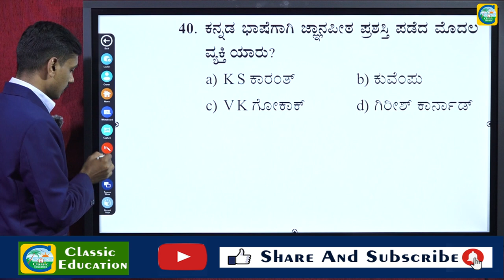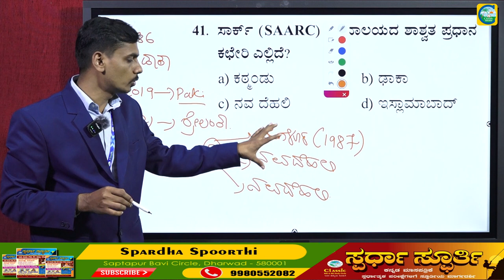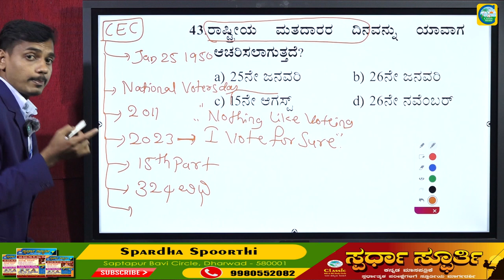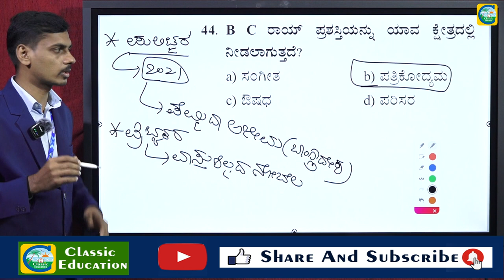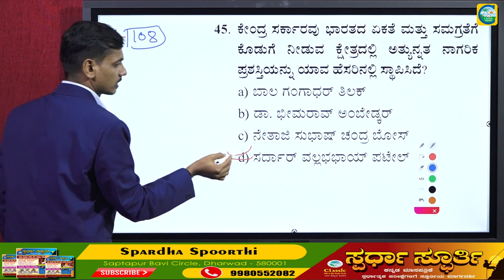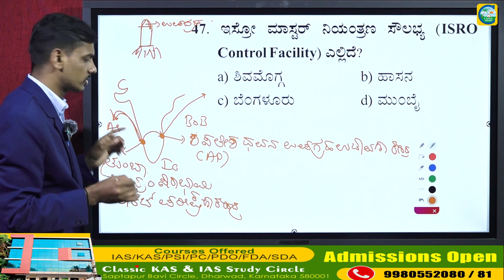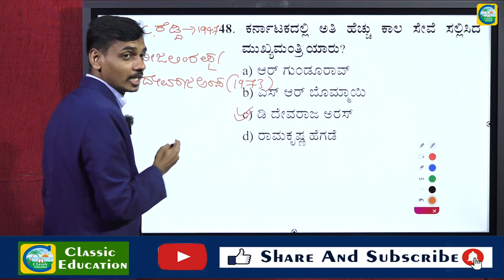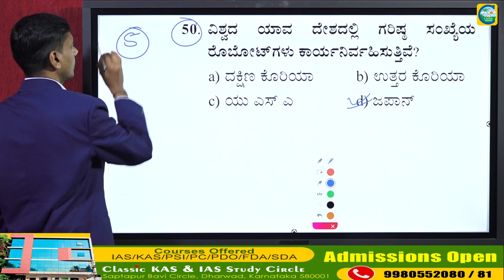ಪೊಲೀಸ್ ಕಾನ್ಸ್‌ಟೇಬಲ್‌ ಹಿಂದಿನ ಪ್ರಶ್ನೋತ್ತರಗಳ ವಿಶ್ಲೇಷಣೆ || ವಿಷಯ : GK ಭಾಗ-5|| By : Iranna H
Classic Education
Dharwad